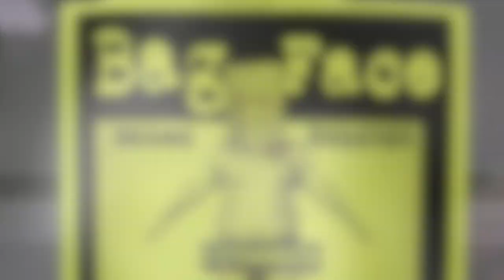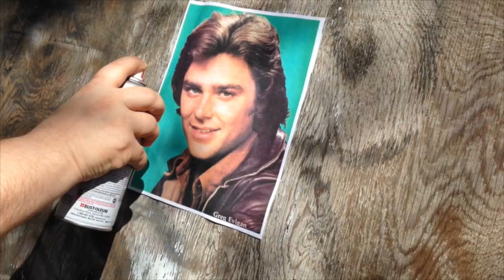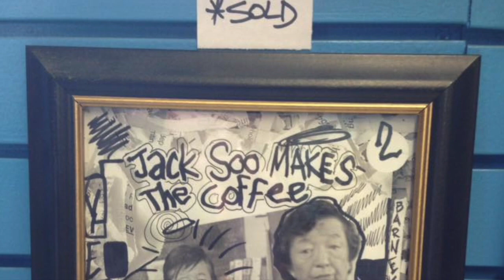"Who Is Bagface?" by Noel "Scotch" Anderson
Noel "Scotch" Anderson's entry into the 2019 Raw Vision short film competition.

This is a short film about the Fargo, ND, self-taught post-modern artist Bagface.